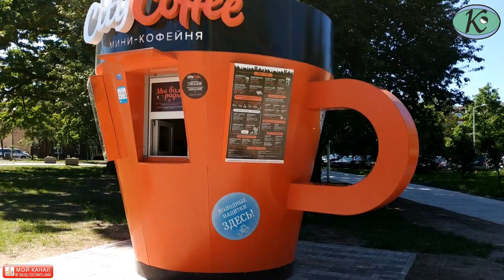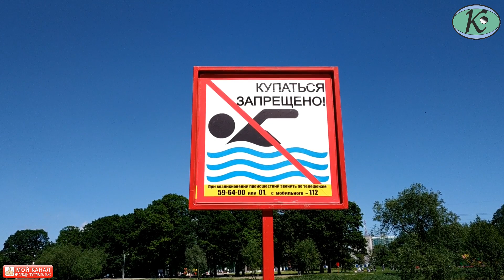Обновленный Калининград. Летнее озеро. Полный обход всего озера, г. Калининград 30.05.2019)